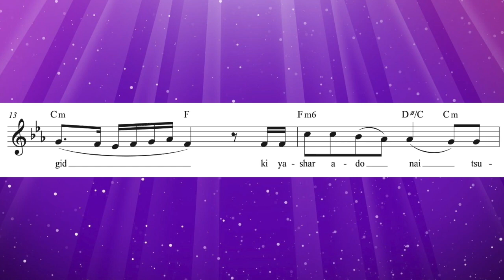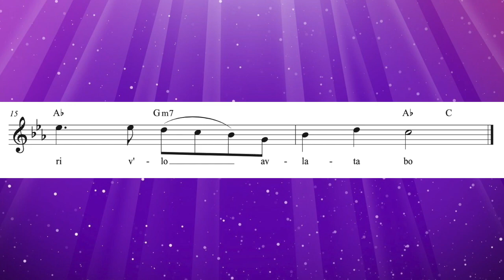Tsadik Katamar by Hazzan David Presler